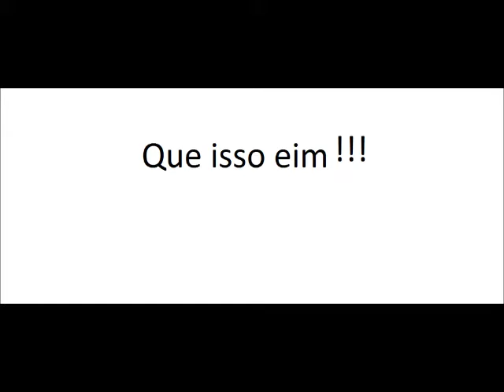Jackshow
Lindo gol do nosso craque